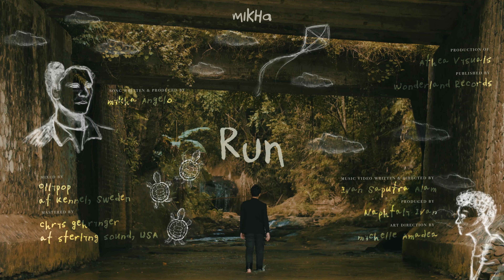Mikha Angelo - Run (Teaser)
A celebration of a life we had, and the process of fear revelation and self-respect

to the past, present and future of ourselves;
nightmares and daydreams,
fly and fly higher.

A Trilogy by Athea Visuals
for Mikha Angelo

Written & Directed by Ivan Saputra Alam
Produced by Naphtali
Art Direction by Michelle Amadea

First Assistant by Director Naphtali
Production Assistant by Reksy Bahrein
DoP by Ivan Saputra Alam
Camera Asst. by Bryan Geraldo

Art Team by Fernando Gerry & Jesselyn Callista
Wardrobe by Michelle Amadea
Photographer by Nathania Callista
Illustration by Michelle Amadea
BTS by Joab Nehemiah

Offline Editor & Colorist by Ivan Saputra Alam
Online Editor by Michelle Amadea

A Music Video of ‘Run’ by Mikha Angelo
Production by Athea Visuals
Post-Production by Athea Studios